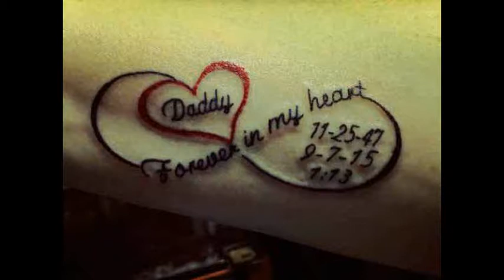Beautiful Father Dedicated Tattoos Designs And Ideas With Meanings For Men & Women Whatsapp Video